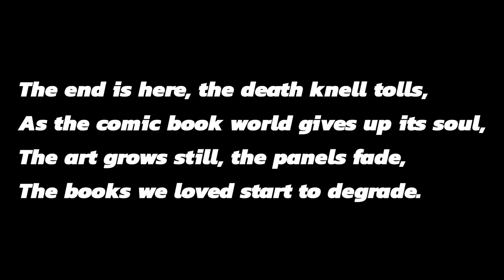Think You've Seen Bad Comics? Think Again!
What did we do, as a society, to be punished like this? What terrible thing created this? I'll tell you.

Check me and my books out on Amazon